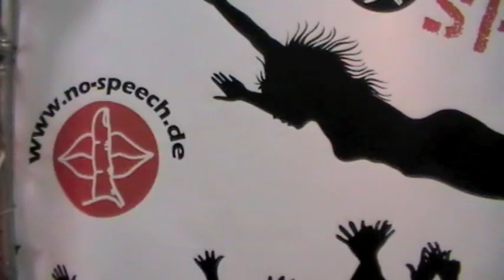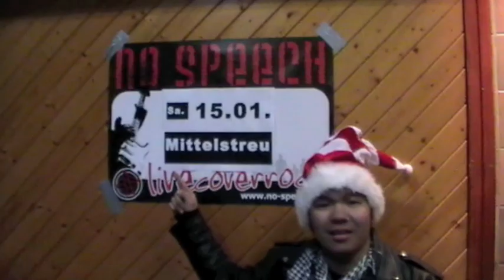No Speech Podcast #8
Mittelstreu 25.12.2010